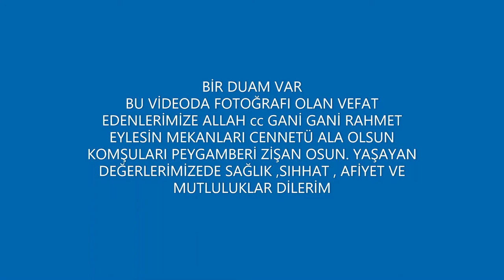VEFAT EDENLER 6